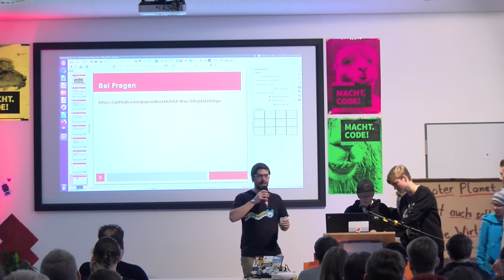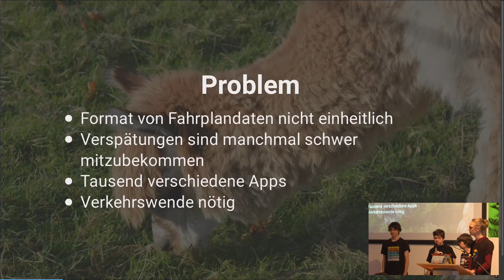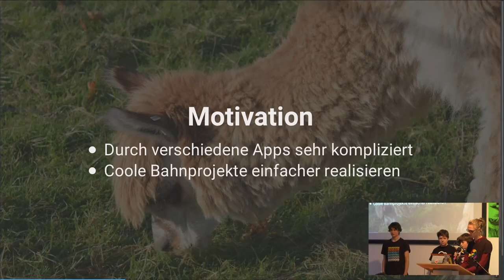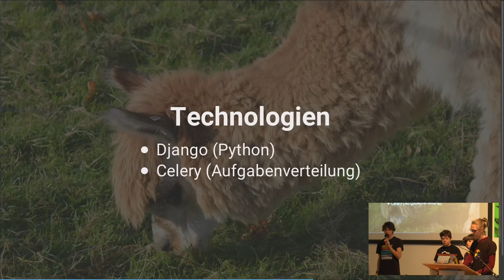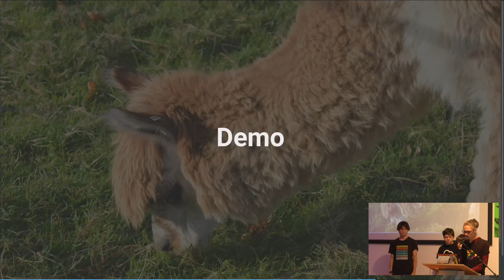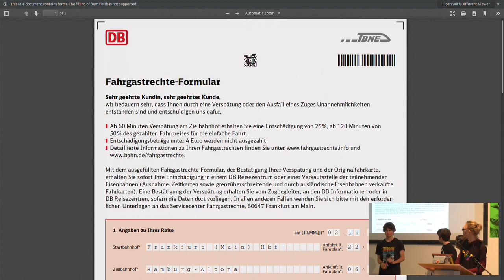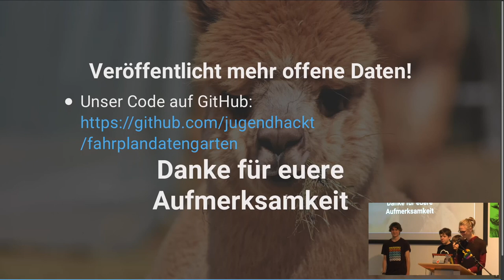FahrplanDatenGarten | Jugend hackt Ulm 2019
Fahrplandatengarten sammelt Verspätungsdaten der Deutschen Bahn und zeigt sie gesammelt an.
Von Anton, Florian, Leo und Simeon.